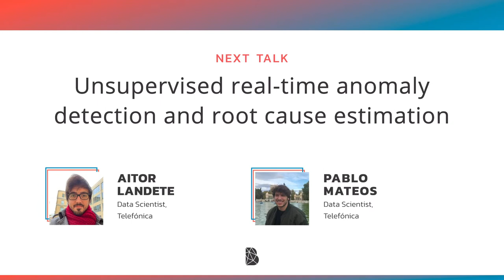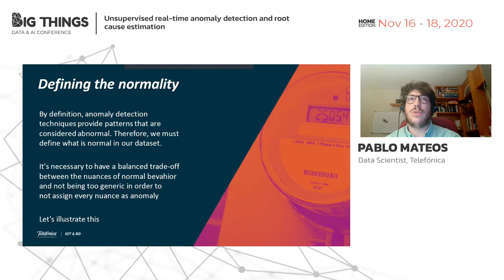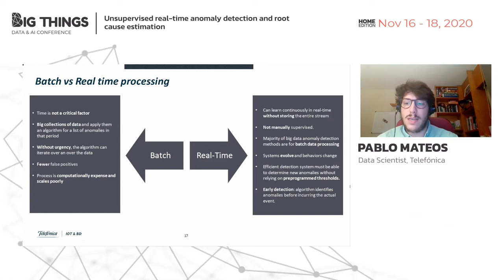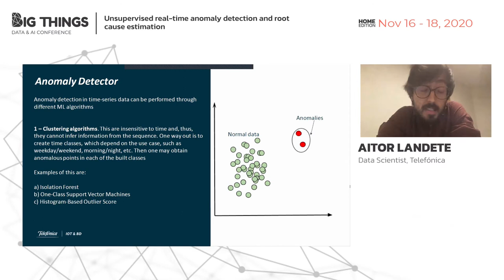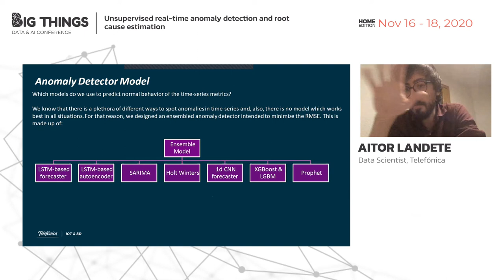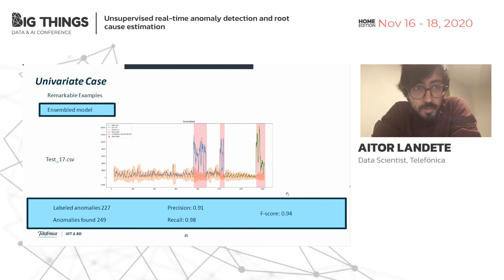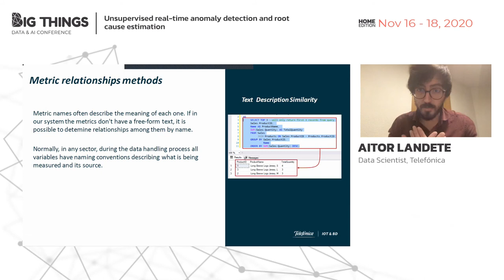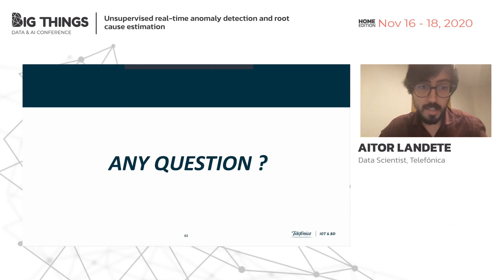Unsupervised real-time anomaly detection and root cause estimation by Aitor Landete and Pablo Mateos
Nowadays, an increasing number of business problems rely on the analysis of real-time metrics. Typical use cases range from credit fraud detection to predictive maintenance. Also, we are moving towards an era where all sensors and devices are connected to the internet, I.e. IoT, which monitor the performance of different KPIs. For this reason, it is crucial to extend and refine real-time analytics to streaming data sources to reach fast-developing sectors such as: Smart Cities, Industry 4.0, Smart Healthcare, etc. In this talk we will focus on unsupervised real-time anomaly detection. For this type of setups, it is a standard practice to set up thresholds for the detection of anomalies.

Session presented at Big Things Conference 2010 by Aitor Landete, Data Scientist at Telefónica and Pablo Mateos, Data Scientist at Telefónica

17th November 2020
Home Edition